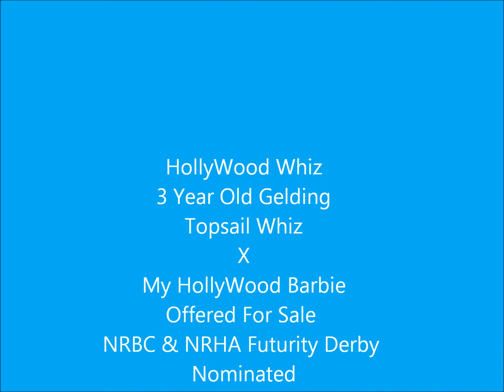HollyWood Whiz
3 Year Old Gelding (Topsail Whiz X My HollyWood Barbie)